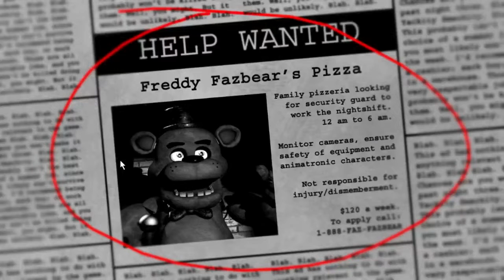Five Nights At Freddy's ep.1. Free heart attacks anyone?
I play the famous scary game Five nights at freddy's.